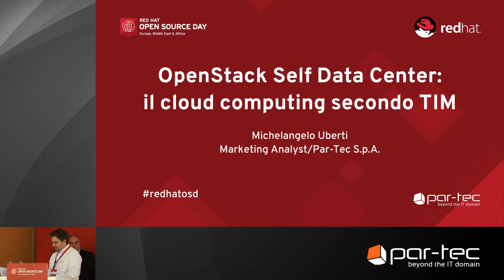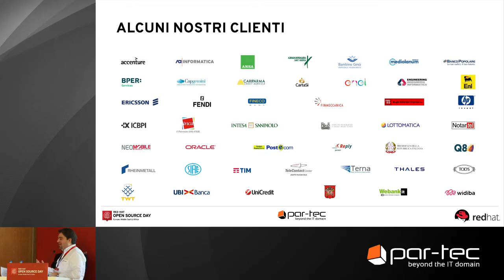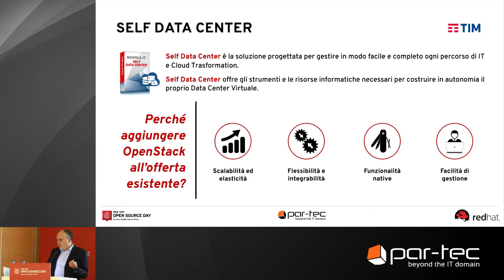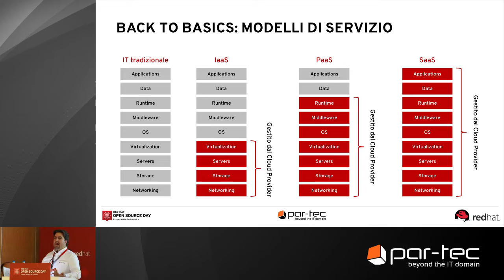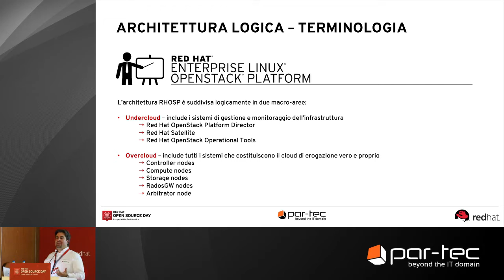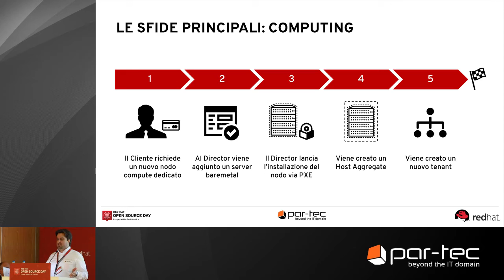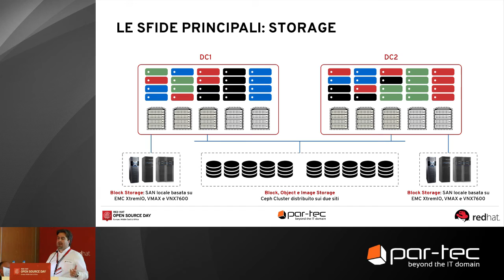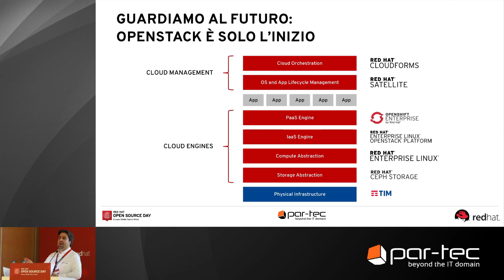Open Source Day 2016 - Caso cliente: OpenStack Self Data Center, il cloud computing secondo TIM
Il TechAdvisor Michelangelo Uberti e Francesco Massafra, responsabile Cloud Architecture & Network Engineering in TIM, presentano la tecnologia, le sfide e le opportunità alla base della nuova offerta Self Data Center, un'integrazione di Red Hat OpenStack Platform realizzata da Par-Tec per TIM.

I punti trattati durante la presentazione sono:
- L’offerta Self Data Center
- Modelli di servizio e di erogazione
- Panoramica dell’infrastruttura core
- Architettura logica
- Le sfide principali: computing, networking, storage
- Uno sguardo al futuro

Per saperne di più, scaricate le slide e guardate il video della presentazione su